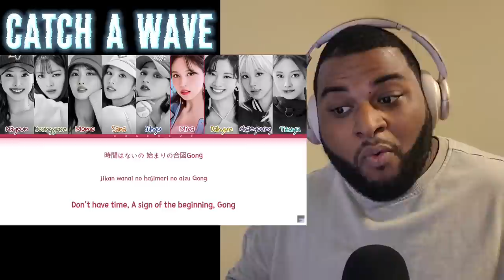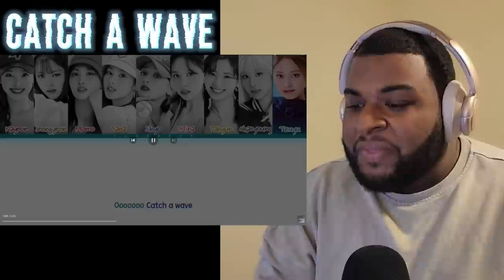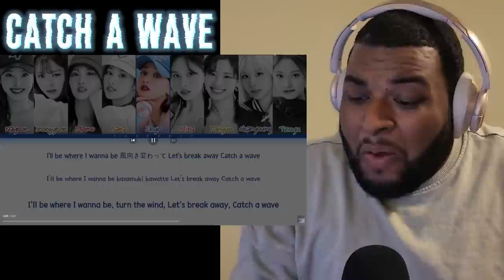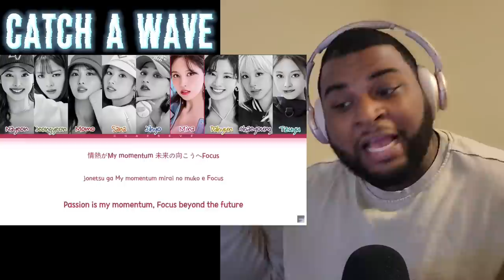TWICE | 'Hare Hare' MV & 'Catch A Wave' REACTION!!!